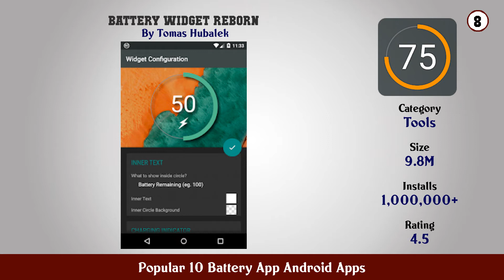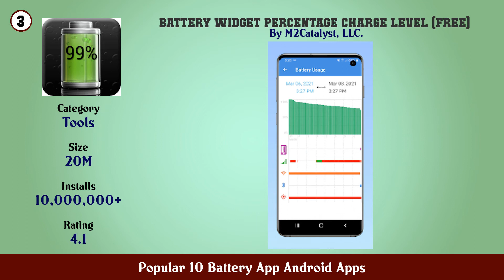Popular 10 Battery App Android Apps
11. Battery Booster Optimize Battery Fast Charge

10. dfndr battery manage your battery life

9. Battery Doctor

8. Battery Widget Reborn

7. Battery HD

6. Kaspersky Battery Life Saver Booster

5. Battery Saver Ram Cleaner Booster Monitoring

4. Fast charger – Fast charging Battery Optimizer

3. Battery Widget Percentage Charge Level (Free)

2. Battery

1. Accu​Battery